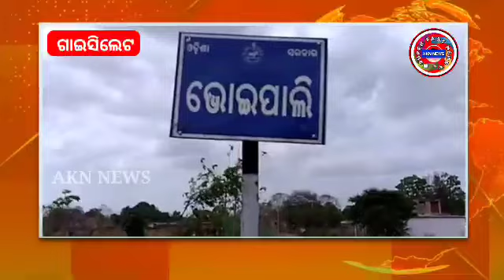ଗୋଟିଏ ନଳକୂପ ରେ ଗାଁ ନିର୍ଭର ସେପଟେ ଜଳ ଯୋଗାଣ ପ୍ରକଳ୍ପ ଠପ୍ ll Akn News